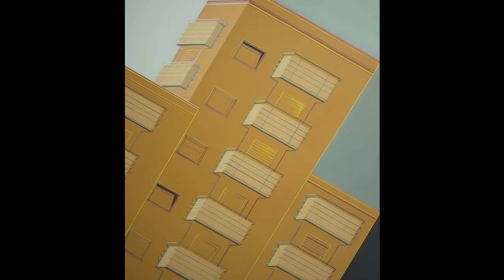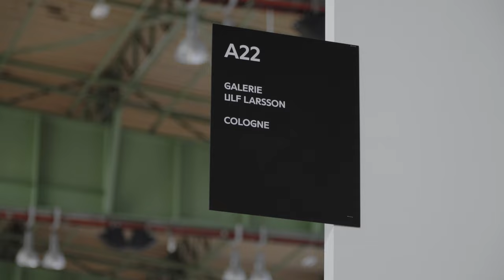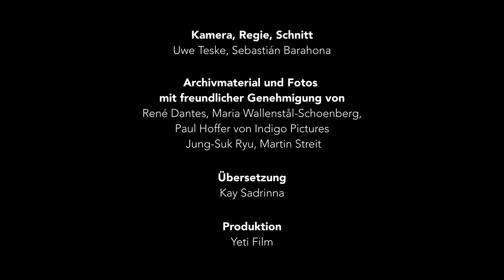Galerie Ulf Larsson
Der Film begleitet den Galeristen Ulf Larsson in seiner Kölner Galerie und auf der POSITIONS Berlin Art Fair. Dort präsentiert er neue Arbeiten von Maria Wallenstål-Schoenberg und René Dantes. In der Galerie zeigt Ulf Larsson Arbeiten von Martin Streit und bereitet mit Jung-Suk Ryu ihre nächste Ausstellung vor.

00:00 Galery Ulf Larsson
02:14 Jung-Suk Ryu
03:47 Exhibition Martin Streit
05:43 POSITIONS Berlin Art Fair
06:13 René Dantes at POSITIONS Berlin
09:49 Maria Wallenstål-Schoenberg at POSITIONS Berlin
13:33 Martin Streit & Ulf Larsson
14:05 Jung-Suk Ryu Studio visit

Bei Bedarf können Untertitel auf Englisch, Spanisch oder Deutsch über die Funktion "CC" unten links im Videofenster eingeblendet werden.